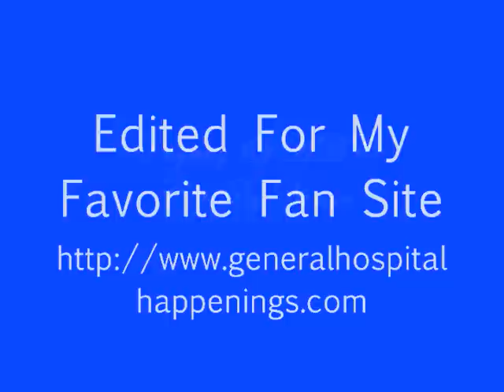02 12 13 General Hospital, Pt 3